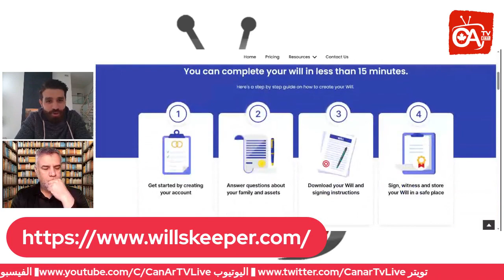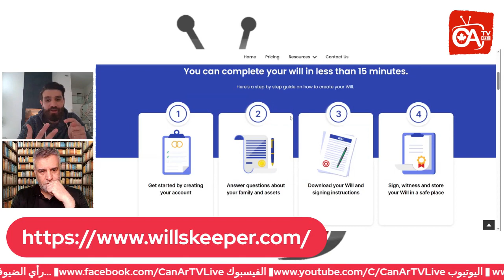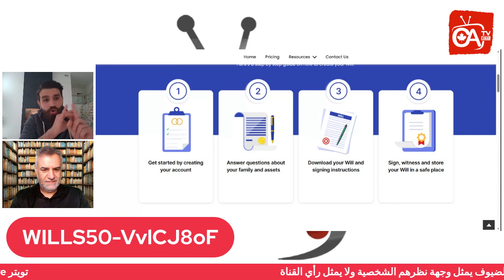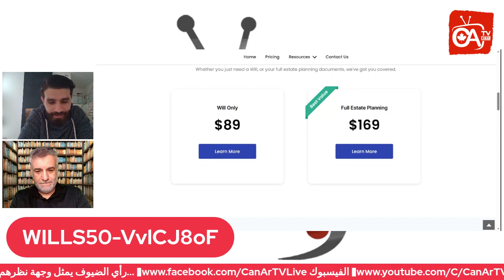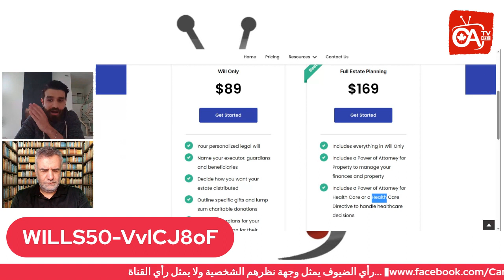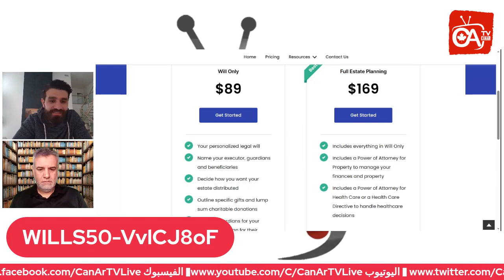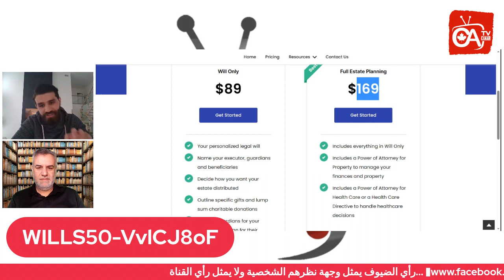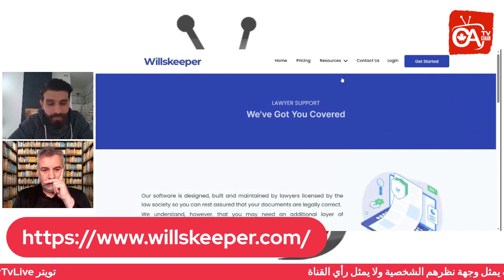الوصية و اهميتها و ارخص الطرق لعملها